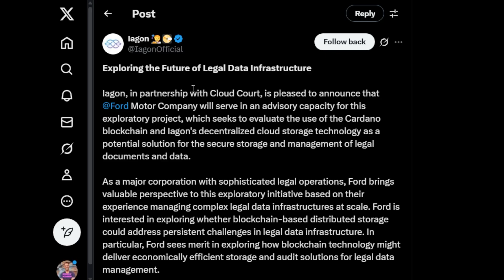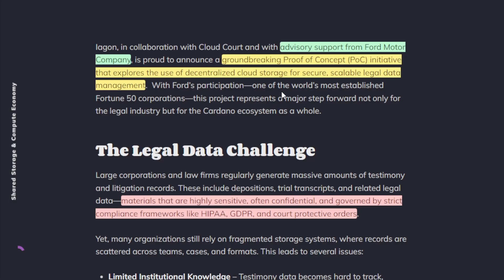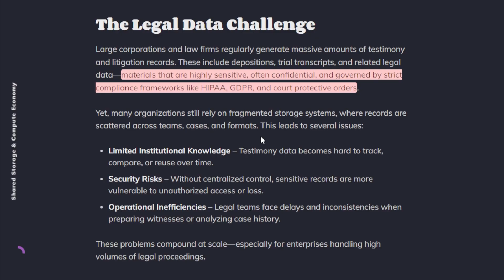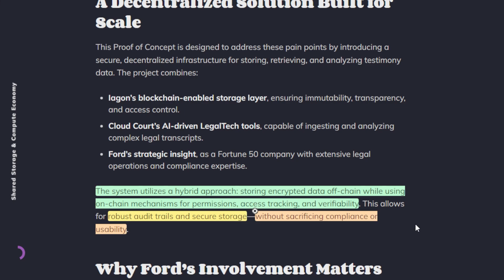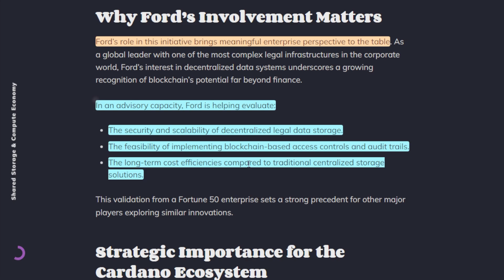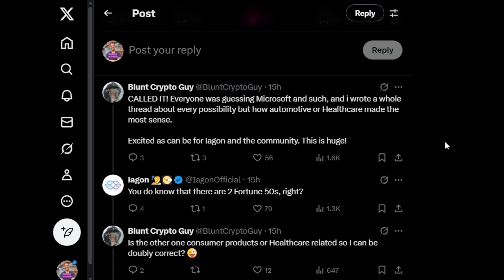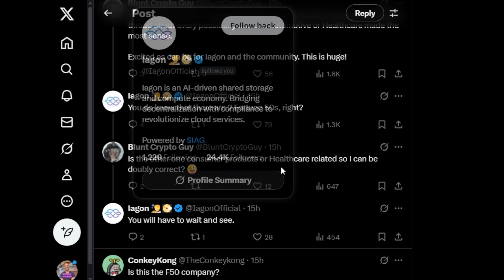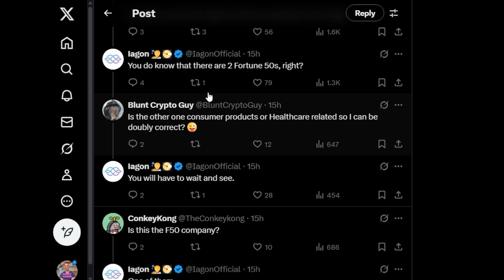Iagon + Ford: Cardano’s First Fortune 50 Deal?!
Massive news for the Cardano ecosystem—Iagon has just revealed a groundbreaking collaboration with CloudCourt, and advisory support from none other than Ford Motor Company, a Fortune 50 enterprise. This partnership marks a significant milestone for decentralised cloud storage and shows how Cardano-based technology is entering enterprise environments.

The project is centred around creating a decentralised, compliant storage solution for sensitive legal data—such as trial transcripts and testimonies—which must adhere to strict regulations like HIPAA and GDPR. Iagon provides a blockchain-enabled storage layer that ensures immutability and transparency, while CloudCourt brings AI-driven legal tech to analyse and manage the data. Ford’s role is to provide enterprise insights, evaluate the system’s feasibility, and assess long-term cost efficiencies over centralised storage models.

Using a hybrid approach, the system encrypts data off-chain and leverages on-chain mechanisms for access permissions and auditability. This structure is ideal for maintaining data sovereignty and ensuring robust compliance in sectors like law and healthcare.

Peter explains what this means for Iagon, Cardano, and decentralised infrastructure more broadly. There is also a hint that a second Fortune 50 company may potentially join the project, possibly from the healthcare sector.

This episode unpacks the implications of this news, from the technical design to the bullish price reaction of the IAG token.

DRep ID: drep1yftc8zs7gjcj4a9nxzplz4wg6cwweya0kxp8adnw59vsyrqvrysud
DRep ID (legacy): drep127pc58jyky40fvess0c4tjxkrnkf8ta3sfltvm4ptypqc5fgav3

I do not hold a stake in the project, including private or future allocations. All views are my own, based on public information. Always do your own research and consult a licensed advisor before investing.

Crypto investments carry high risk, and past performance is no guarantee of future results. I am not responsible for any decisions you make based on this content.